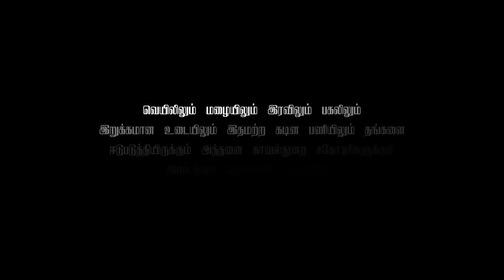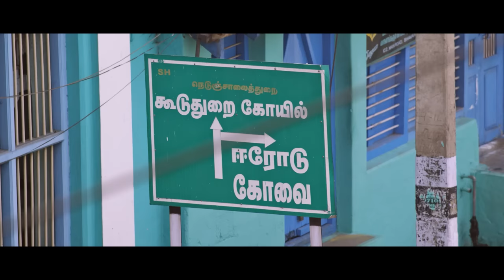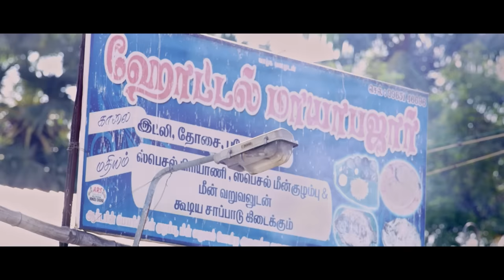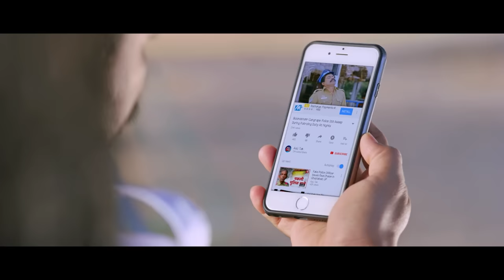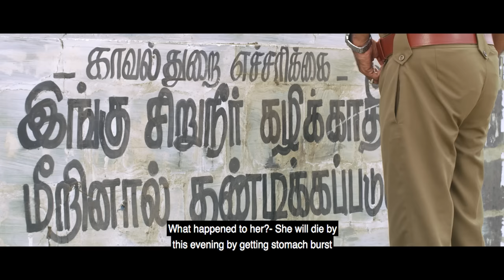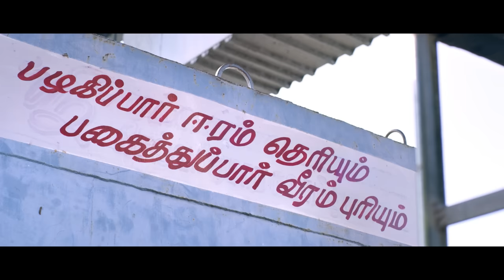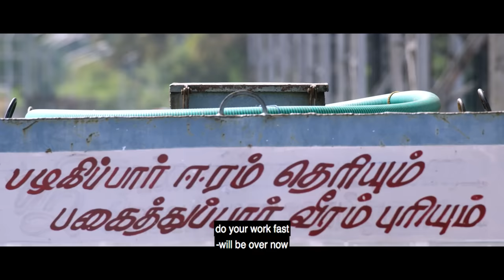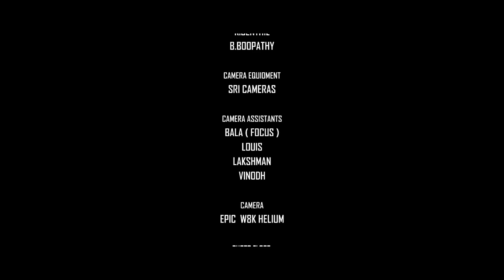Miga Miga Avasaram Telugu Full Movie | చాలా చాలా అత్యవసరం Full Movie | Tamil | Telugu Latest Movie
Directed by - Suresh Kamatchi
Written by - K.P. Jagan
Produced By - Suresh Kamatchi,Vetrimaaran
Starring - Sri Priyanka,Harish
Cinematography - Balabharani
Edited by - R. Sudharsan
Production companies - V House Productions
                                         Grass Root Film Company
Release date  - 8 November 2019
Country -India

Follow us on the Twitter page by clicking the below mentioned link

Miga Miga Avasaram Telugu Full Movie  | చాలా చాలా అత్యవసరం Full Movie | Tamil Latest Movie | Telugu Latest Movie